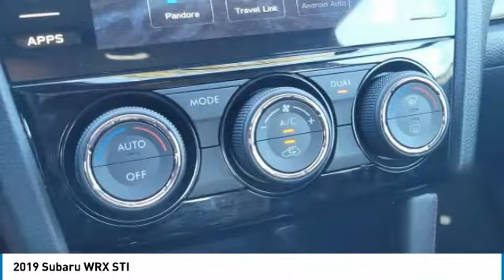2019 Subaru WRX 24562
2019 SUBARU WRX Clayton, NC
Stock# 24562

11315 US Highway 70 West

**Buy Online**Free Delivery**At Home Test Drives**Stay safe and save time with Matthews Motors Express Point.Click.Buy**Matthews Motors Clayton is proud to offer this stunning 2019 Subaru WRX in Ice Silver Metallic. From a comprehensive selection of budget-friendly used cars to car loans and friendly service, there's a variety of reasons why our customers continue to return to our conveniently located showrooms. Which are a few of the reasons we have been awarded CIADA Quality Dealer of The Year and the BBB Torch Award Winner. Come see us at one of our locations. We truly look forward to assisting you today and in the future with all of your automotive needs! Here at Matthews Motors Clayton, we're committed to providing our Clayton, Smithfield, Garner, Fuquay Varina, Raleigh, Durham, Fayetteville, Greenville, Chapel Hill, and beyond drivers with the ultimate dealership experience.

Recent Arrival! Clean CARFAX.